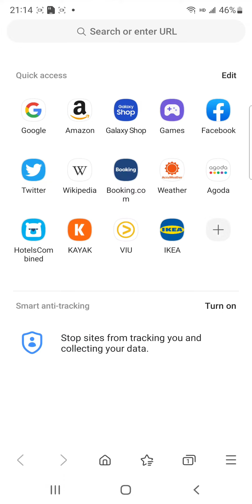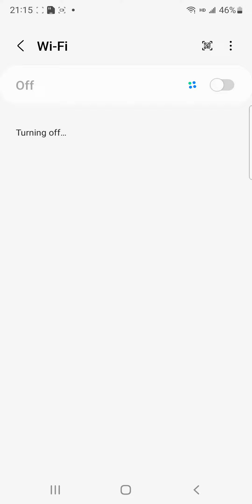A2A_How to enter the background to upload logs when fail to establish connection